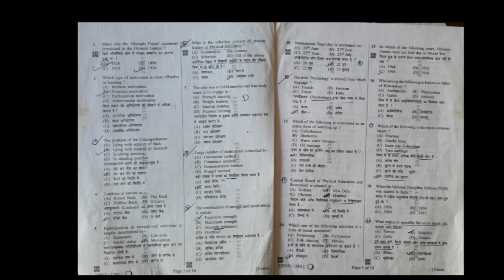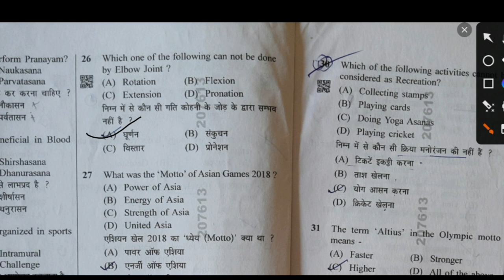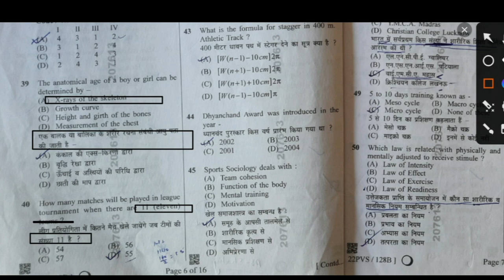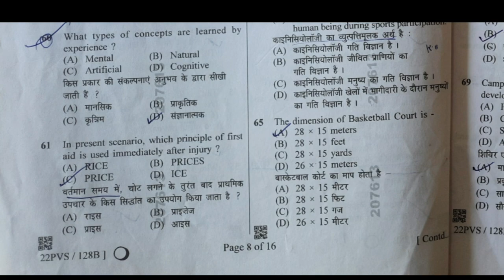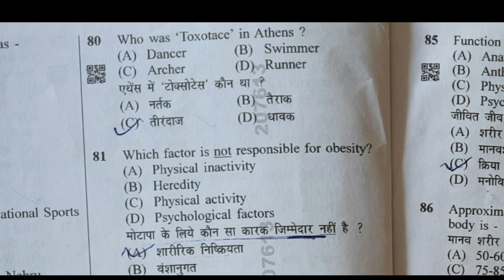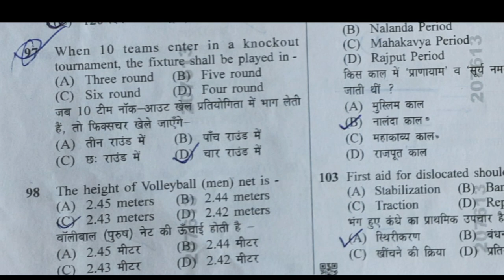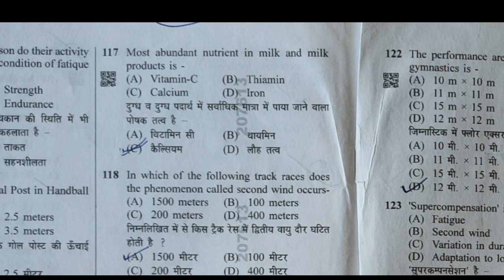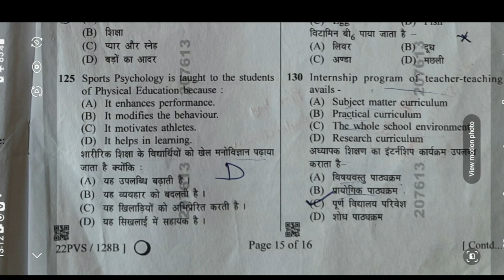Physical Education solved paper Rajasthan PRT | Physical Education MCQ | Physical Education EMRS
Physical Education solved paper Rajasthan PRT | Physical Education MCQ | Physical Education EMRS classes

emrs physical education syllabus
physical education tgt mcq
physical education tgt class
emrs physical education question paper
physical education tgt practice set
emrs tgt physical education
emrs tgt special physical education mcq question test